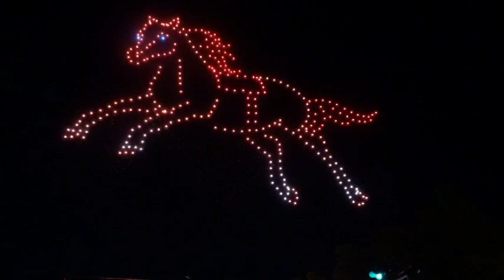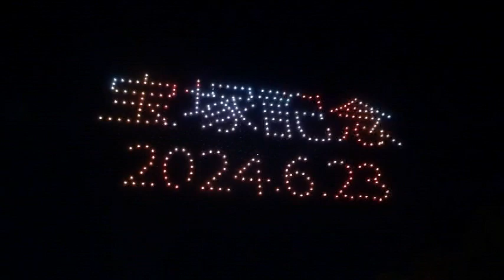平安神宮 ドロンショウ2024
平安神宮　ドロンショウ

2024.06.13